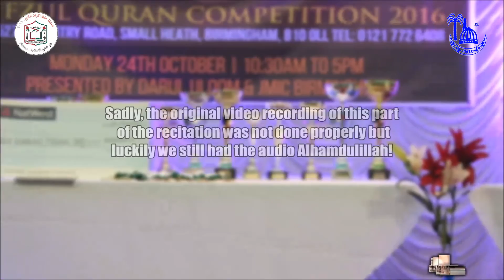Zacharia Shafii || Hifzul Quran Competition 2016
Hifzul Quran Competition 2016
3rd place winner - Group A (Full Quran category)
Zacharia Shafii (Age 9)

Judges:
Molana Abdullah al-Mamun (Grad. UK)
Qari Abdul Wahid (Grad. Morocco/Egypt)
Molana Habibul Ghaffar (Grad. Bangladesh/Egypt)

aammedia productions 2016